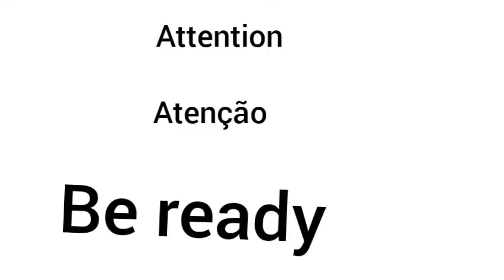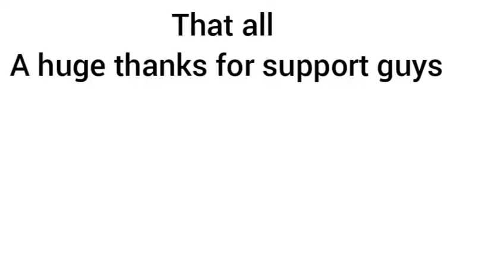dubstep edit😎😎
@St4bilityMusic how do you think bro